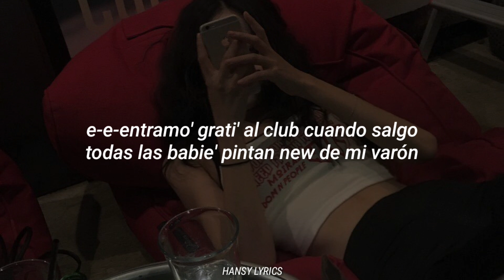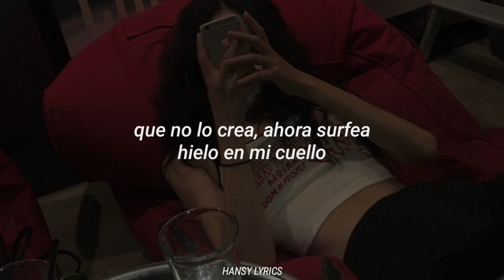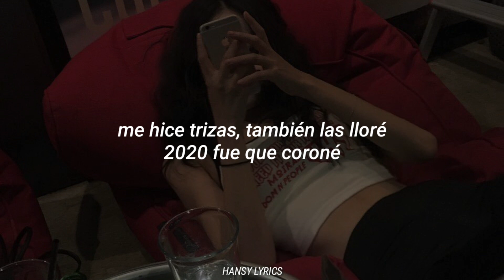KHEA - Valgo feat. Midel || LETRA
BIENVENIDO A MI MUNDO!

Grabado en Abril 2019.
Producido por Asan.
Mezclado por Patrizio "Teezio" Pigliapoco
Masterizado por Chris Athens.

Lyrics:
Valgo demasiado y estoy esperando algo
todavía estoy callándome los diablos
sigue cayendo el fruto prohibido del árbol
y no puedo frenarlo
es que cuando quedo solo pienso en continuar bro
es lo que te cuento y lo que te puedo insinuar yo
que cuando pienso en droga no paro y no paro
por eso nunca paramos de drogarnos

Valgo, entramos gratis al club cuando salgo
Todas las babys pintan new de mi varón
Están buscando que me quede en privado

I need estrés hace tiempo no sufro estrés
Mami ‘toy ganando de a tres
Oh yeh pa mi que no entienden lo que yo valgo
Tengo talento en tapas salgo
que bien te ves no pensaste que alguna vez este Flow
todo el mes yo tengo la idea siempre me aprendo
para el que no lo crea ahora surfea hielo mi cuello
Los come la marea no están goteando como los nuestros
Voy primero en la ola
Compran lo que yo vendo
No hacen lo que sé hacer yo

Hago que arranque el pary
Tamo haciendo la jugada ya nadie nos dice que hacer
Me tiran modelos de tv
Todo para la kari
Valgo todas mis canciones pegadas en la calle
Facturando millones por mes

Valgo peso pesado cuando llega mi bando
acelerando por mi culpa mil cambios
esquivando el control necesario

seguíme el ritmo ma’ estoy cayendo a mi limbo
si no pasas no me rindo no nos cuesta na'
si no pasas no me rindo pero sin vos no es lo mismo
no me pesa decirlo (no nos cuesta na')

Baja la data las pakas de a 100
a mi enemigo lo crucifiqué cargué mi cruz
la sostuve con fe
me cagué de risa cuando las pasé
me hice trizas también las lloré
2020 fue que coroné pasaron las malas las buenas
pero nos quedamos en el bien